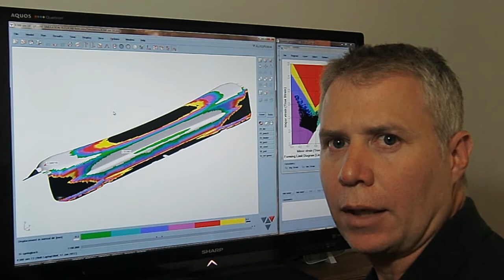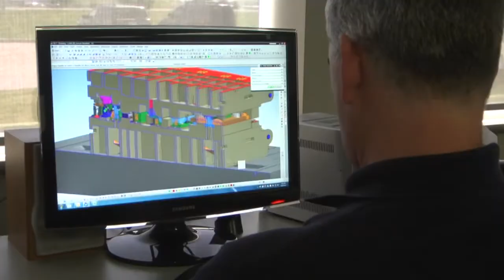Introduction to J.P. Bowman Ltd. Tool & Die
As a Company we value the relationships we have with our customers and have dedicated ourselves to ongoing, open, effective communication. Our state of the art facilities, design, engineers and produces quality tooling and exceed the unique needs of the customers by combining cutting edge technology with leading edge software and a team of experienced professionals. J.P Bowman is dedicated to providing our customers with effective service and upholding our reputation of on time delivery both nationally and globally.